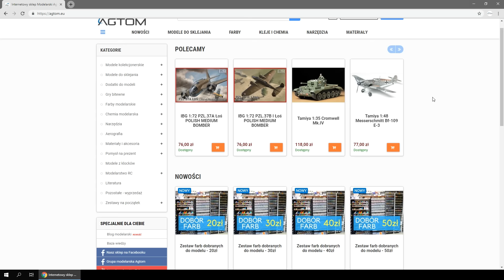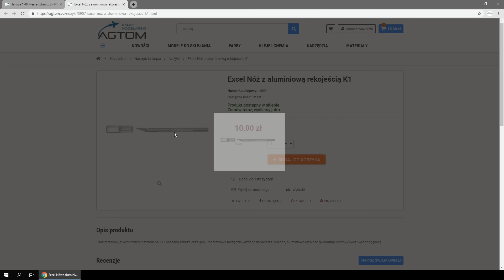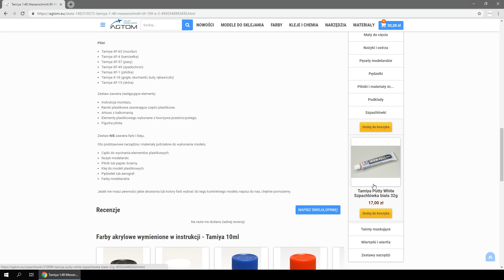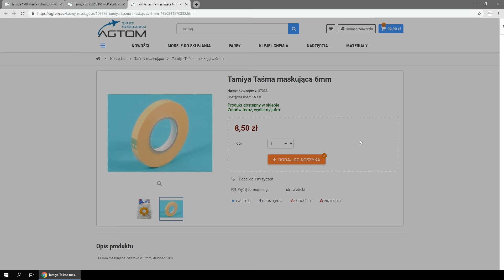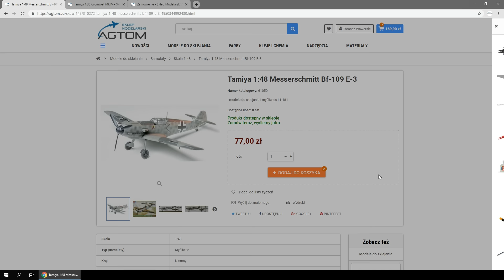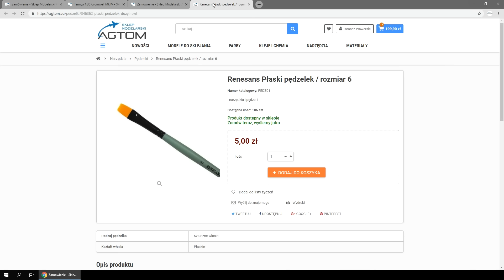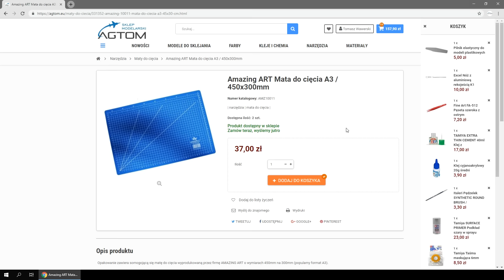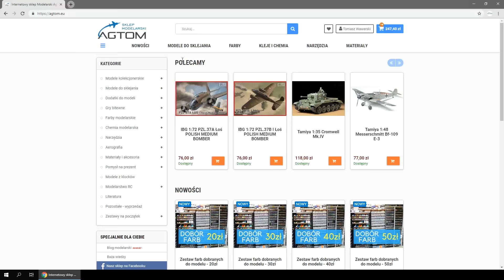Modele do sklejania - od czego zacząć? Wybieramy podstawowe narzędzia i akcesoria modelarskie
Poradnik, w którym przedstawiamy proces kompletowania podstawowych narzędzi i akcesoriów modelarskich.